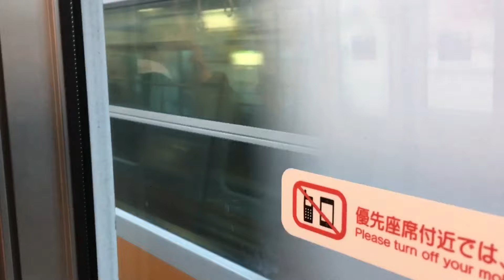【日立GTO】近鉄7000系7106F(HL06)走行音 / Kintetsu-7000 sound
Japanese train running sound and view in the car.(OSAKA/Kintetsu-Railway/Series7000/HITACHI-VVVF)

近鉄7000系・7106F(HL06)の走行音です。VVVFは日立GTO初期タイプで、日立としては珍しく起動直後の一定非同期音がなく、まるで三菱GTOの初期型を聞いているかのように錯覚します。

・奇数、偶数編成で異なるVVVFメーカー
近鉄初の第三軌条方式車両である7000系のVVVFは三菱・日立2社が参入し、編成番号の偶数と奇数で分けて使用しています。三菱製編成が1本多いことから、編成番号09が欠番になるという不思議な事象も見られてます。

・超裾絞り車体の秘密
7000系の車体幅は最大2900ミリで、近鉄他路線よりも広い寸法です。大阪市営側の20系もこれに近い寸法ですが、こちらは裾絞りが無くストレートな車体です。この理由は定期検査の事情にあります。7000系の所属する東生駒検車区では重要部検査と全般検査が行えず、五位堂まで7000系を電動貨車で牽引して輸送しており、奈良線・橿原線・大阪線の建築限界を支障しないようにした副産物なのです。結果的に曲線が多用されたデザインが当時は画期的で、1987年のローレル賞を受賞した他、鉄道車両として初のグッドデザイン賞受賞車でもあります。